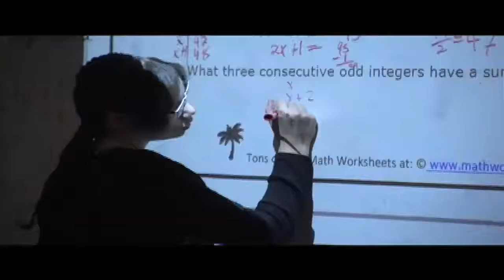Principal for a Day 2017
Check out what it's like to be 'principal for a day' in Guilford County Schools.